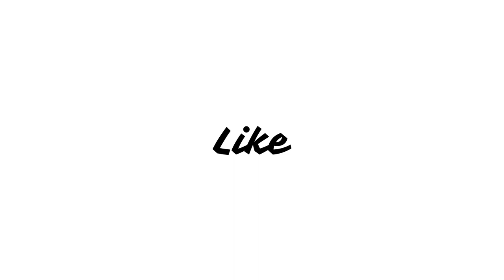Aavesham (2024) Movie Review in Hindi | Fahadh Faasil, Hipzster, Mithun Jai Shankar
Three teenagers reach Bangalore for their engineering degree and gets involved in a fight with seniors. They find a local gangster named Ranga to help them take revenge.
तीन किशोर अपनी इंजीनियरिंग की डिग्री के लिए बैंगलोर पहुँचते हैं और सीनियर्स के साथ लड़ाई में शामिल हो जाते हैं। वे बदला लेने के लिए रंगा नामक एक स्थानीय गैंगस्टर की मदद लेते हैं।

Aavesham Movie Story Explained,
Performance of Fahad Faasil in Aavesham Movie,
Malayalam Movie Malayalam Review,
Aavesham 2 Movie update,
Aavesham Movie Cast,
Upcoming Movies in Hindi,
Top 10 Comedy Movies list,
Best Malayalam Movies in Hindi,
Hindi Movies,
Review in Hindi,
aavesham movie malayalam,
aavesham movie malayalam fahadh faasil,
aavesham malayalam movie trailer,
aavesham new malayalam movie,
aavesham fahadh faasil,
aavesham fahadh faasil trailer,
fahadh faasil,
fahadh faasil movies,
fahadh faasil new movie trailer,
fahadh faasil new movie,
sushin shyam trailer,
malayalam new movie,
illuminati,
aavesham,
sushin shyam,
dabzee illuminati song,
aavesham movie songs,
aavesham malayalam songs,
aavesham songs malayalam,
illuminati song Malayalam,